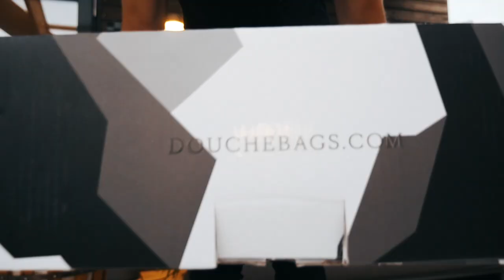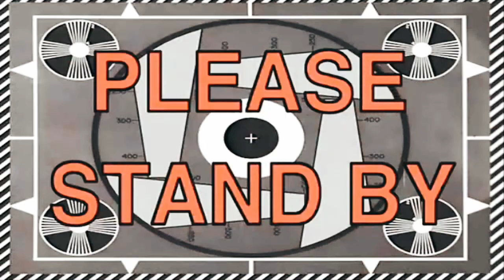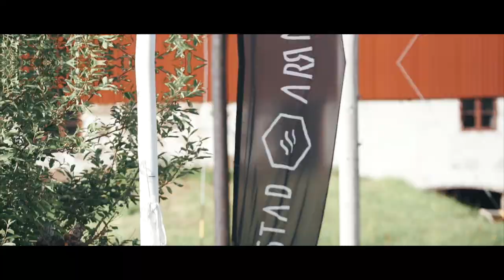SURFING IN THE ARCTIC!? - LOFOTEN, NORWAY // Jon Olsson Camo Douchebag Review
Arctic Surfing in Unstad, Lofoten Islands in Norway. VLOG 008

► Gear I use:
• Camera:
- Sony a7s mark ii (with Zeiss 50mm f/1,4 & g-master 70-200 f/2,8)
- Panasonic Lumix GX8 (with 12-35mm f/2,8)
• Drone:
- dji Phantom 4
• Other:
- Røde videomic Pro
- Gorilla tripod